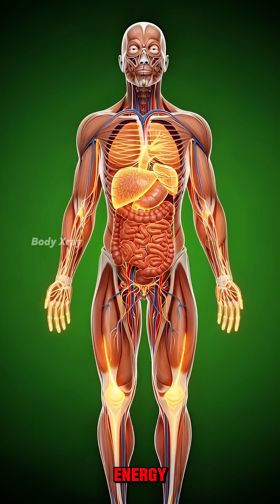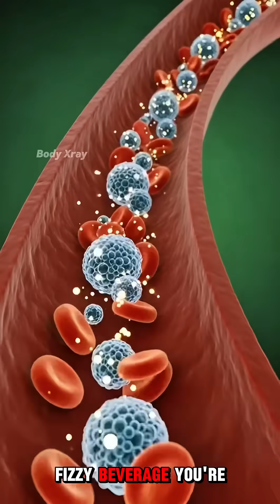What Soda Really Does Inside Your Body in 60 Seconds (Shocking Anatomy Breakdown)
What actually happens inside your body after drinking soda?
This short, cinematic, 3D medical breakdown shows how Coca-Cola travels through your stomach, bloodstream, brain, and gut — and how it creates instant energy, a sudden glucose spike, and an unexpected crash.

This video is perfect for anyone in the U.S. who wants to understand their health better, reduce sugar intake, or learn how everyday drinks affect the human body.

If you enjoy science-based breakdowns, human anatomy visuals, or metabolic health tips, you’ll love this one-minute deep dive.

what soda does to your body
coke digestion animation
is soda bad for you?
soda health facts
medical animation soda
how sugar affects the body
why soda is unhealthy
energy crash after sugar
gut health explained
caffeine effects on the brain